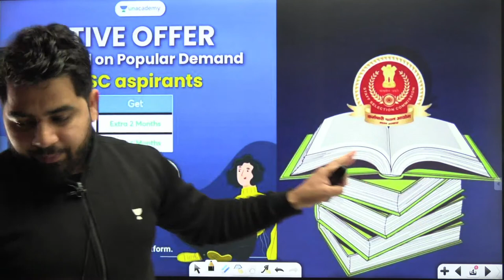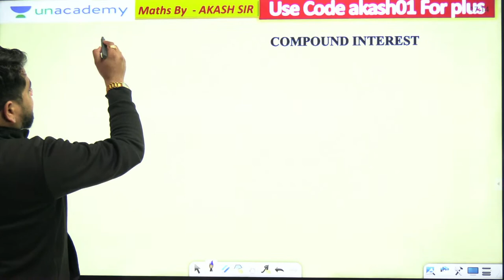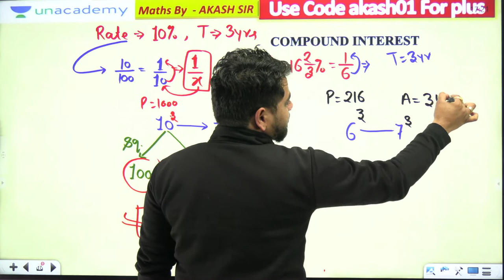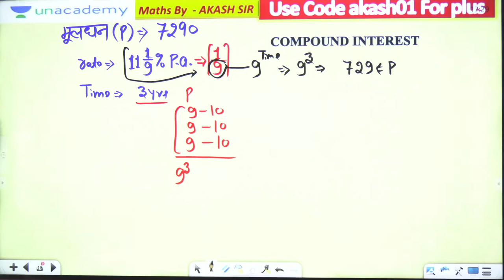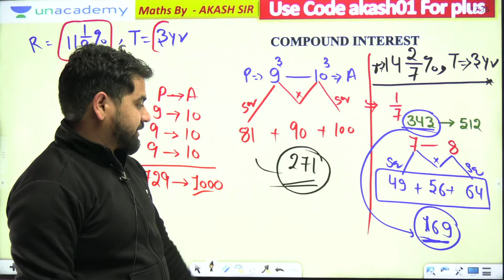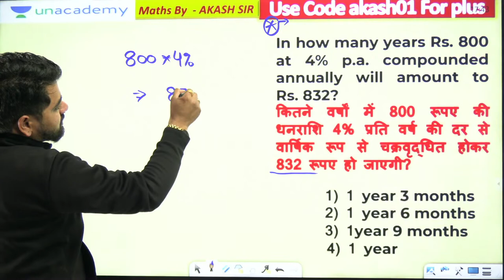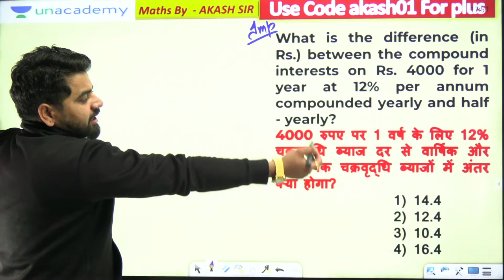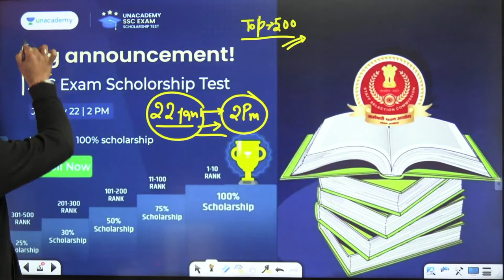Compound Interest | Part 1 | Maths | SSC CHSL 2022-23 | Akash Verma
Compound Interest Questions with Tricks from Maths for SSC CHSL Exam will be discussed in this session by Educator Akash Verma. These Compound Interest Questions are extremely important for the upcoming SSC CHSL 2022-23 Exam.

Morning Shows:
5:00 AM Current Affairs Quiz by Krati Singh
7:00 AM Daily Current Affairs by Krati Singh

9:00 AM -  GS by Aman Sharma
10:00 AM - Reasoing by Ritika Tomar
11:00 AM - Maths by Sahil Khandelwal
12:00 PM - GK/GS/CA by Krati Singh

12:30 PM - Maths by Sahil Kahndelwal
2:00 PM - English By Sandeep Kesarwani
3:00 PM - GK/GS by Krati Singh
10:00 PM - Reasoning by Akash Chaturvedi

For All Exams:
7:00 PM - GK/GS by Amandeep Sharma
8:00 PM - GK/GS/Current Issues by Krati Singh
9:00 PM - Reasoning by Ritika Tomar

➤ About the Educator:  Teaching lakhs of students in last 10 years giving thousands of selections in SSC/BANK/RAILWAY & another One Day Exams.

You can enroll to Unacademy Subscription and get the following benefits:
1. Learn from your favourite teacher
2. Dedicated DOUBT sessions
3. One Subscription, Unlimited Access to Live Online Classes and Videos
4. Real-time interaction with best-in-class teachers
5. You can ask doubts in live online classes
6. Limited students in each Class
7. Download the videos & watch them offline